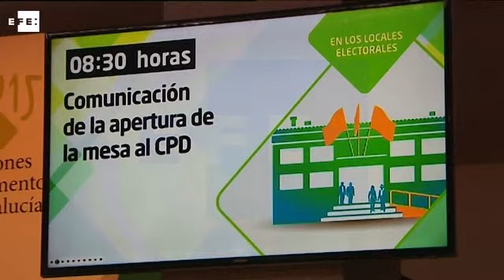Todo listo para celebrar las elecciones andaluzas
Sevilla, 21 mar (EFE).- Un total de 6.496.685 electores podrán ejercer mañana su derecho al voto en las décimas elecciones regionales andaluzas -las quintas que se convocan en solitario- en los 3.835 colegios electorales y 9.873 mesas electorales, en un día que, como el de hoy, se prevé lluvioso en buena parte de Andalucía.